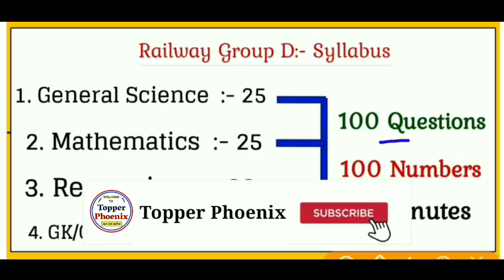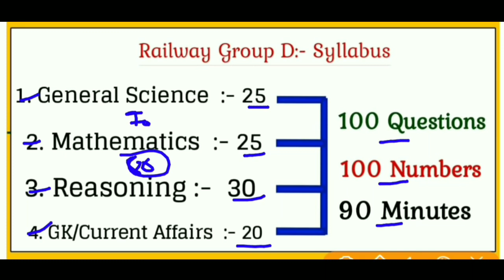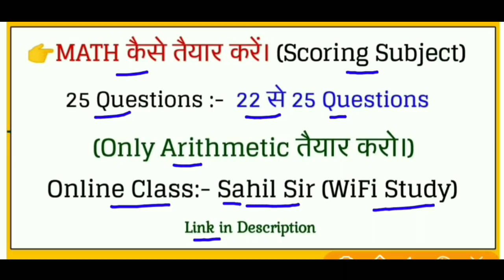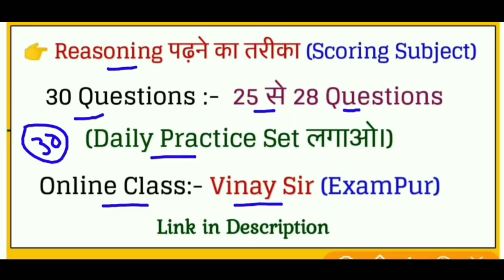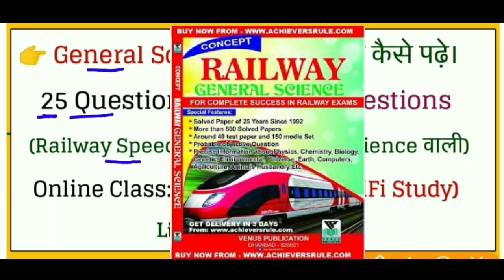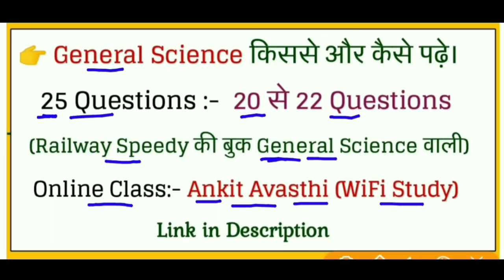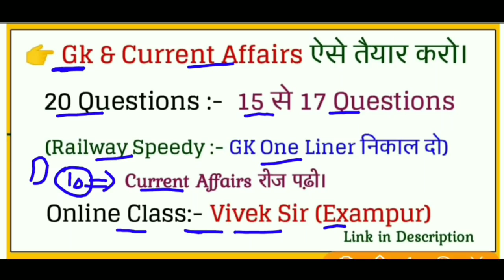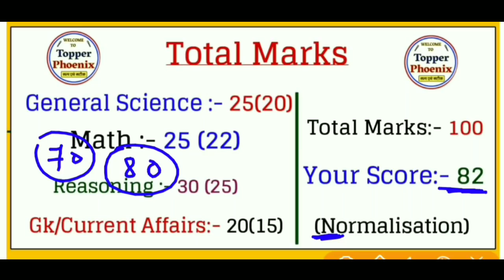ग्रुप डी की तैयारी कैसे करें!! || Strategy For RRB Group D | Group D ki Taiyari kaise Kare | Railway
Title:- ग्रुप डी की तैयारी कैसे करें! || Strategy For RRB Group D | Group D ki Taiyari kaise Kare | Railway

About The Video.👇👇👇
दोस्तों हमने इस वीडियो के माध्यम से आपको रेलवे ग्रुप डी से सम्बंधित जानकारी दी है।
दोस्तों आपको विडियो कैसी लगी, कमेंट बॉक्स में लिखकर जरूर बताएं।

आप हमारी ये वीडियो भी जरूर देखें।

05. सिन्धु घाटी सभ्यता

RRB GROUP D GENERAL SCIENCE BY ANKIT AVASTHI WIFI STUDY

RAILWAY NEWS
Railway Jobs 2020
Rail
Railway
Railways Station
Railway Group D Ka Exam kB Hoga
Railway Group D ki Taiyari kaise karein
Railway Group D ka Paper
Railway Group D ki Taiyari
Railway Group D ka Syllabus 2020
Railway Group D kya hai.
Group D ki Taiyari kaise kare
Group d New vacancy 2020
How to prepare for RRB GROUP D
RRB GROUP D
RRB GROUP D Exam pattern 2020
ग्रुप डी की तैयारी कैसे करें।
रेलवे ग्रुप डी की तैयारी कैसे करें
Strategy For Group D
Strategy For Railway Group D